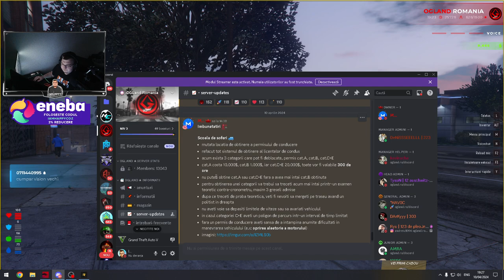OG Land - Testam jobul de Fermier